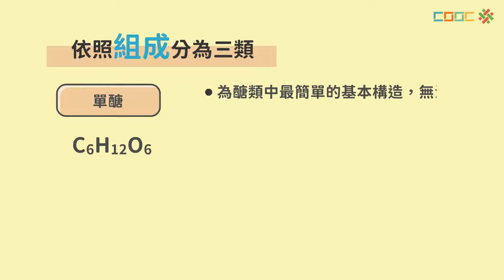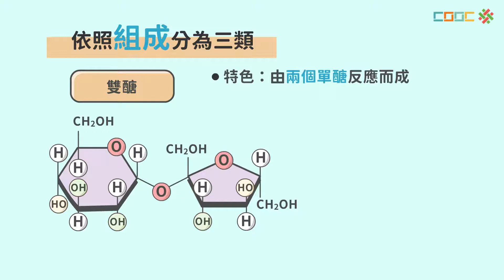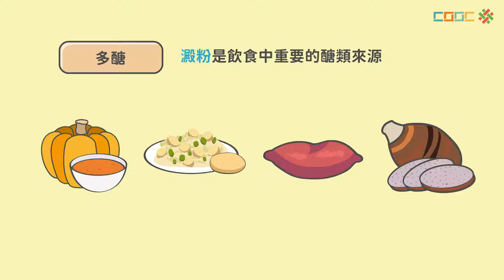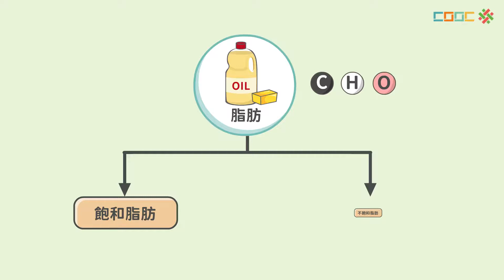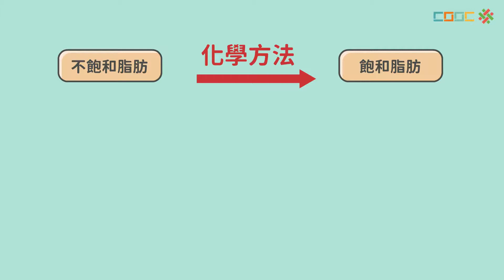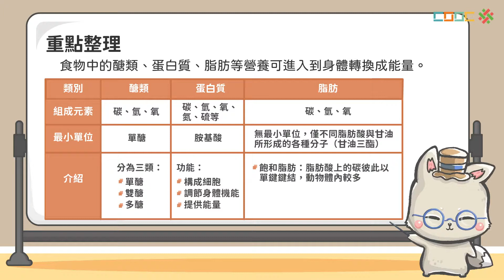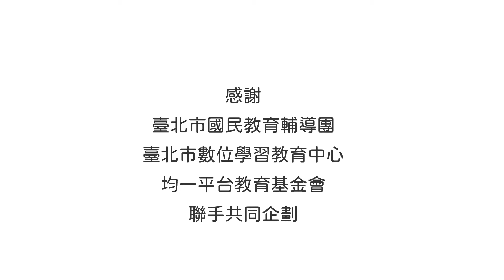108新課綱｜八下理化｜【觀念】有機化合物在生活中的應用